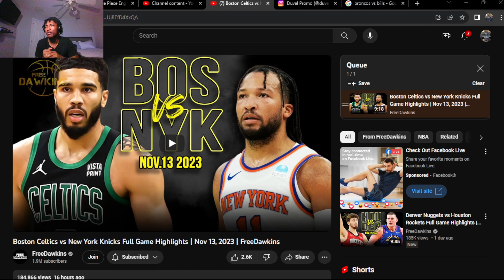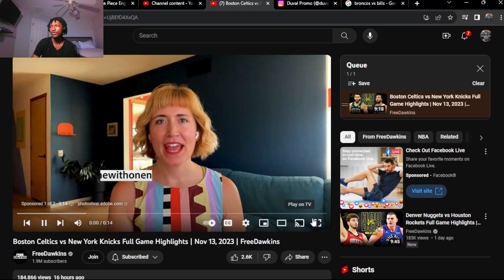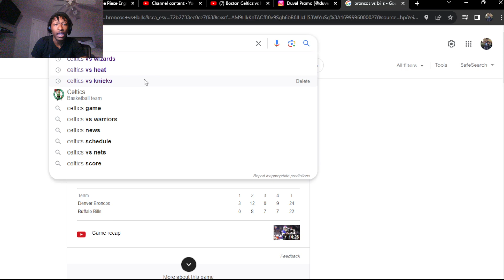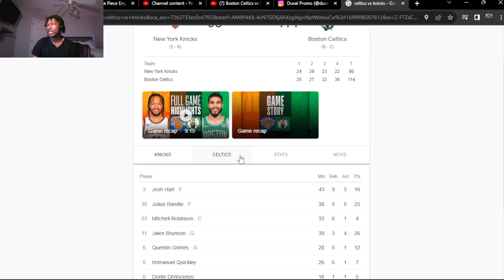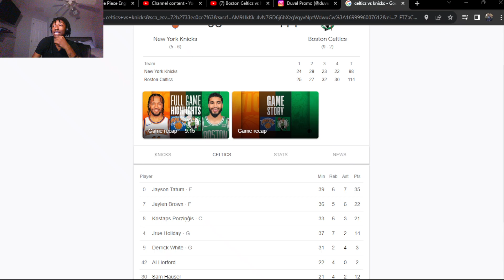TATUM IN HIS BAG!!! Boston Celtics vs New York Knicks Full Game Highlights | (REACTION!)